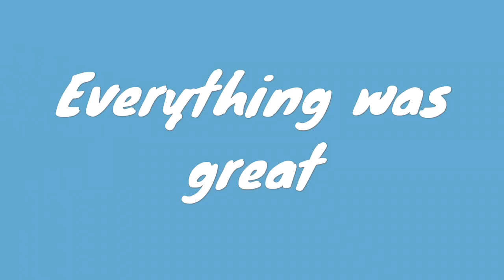Spearing Lionfish in Belize and feeding them to the Sharks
Highlights of Lion fish hunting off Caye Caulker, Belize